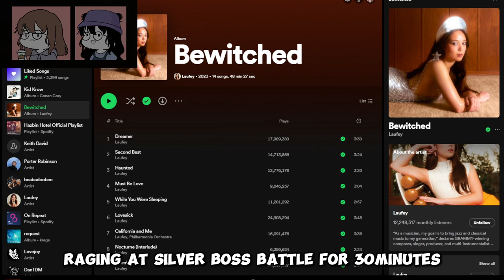We Played Sonic 2006...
We played Sonic the hedgehog 2006 and It was horrible...

Members of Spirited Cafe:
White: @KKOITOO
Cyan: @Lmanmoon
Red: @Spicynoodles_69
Green: @cowfairy1072

Composer: Shoji Meguro
Arranger: MASA
Lyrics: Benjamin Franklin
Performers: Lyn
The music featured in this video belongs to ATLUS, not us.

The Intro is Parady of the theme song for the TV show It’s Always Sunny in Philadelphia which is called “Temptation Sensation” by Heinz Kiessling.